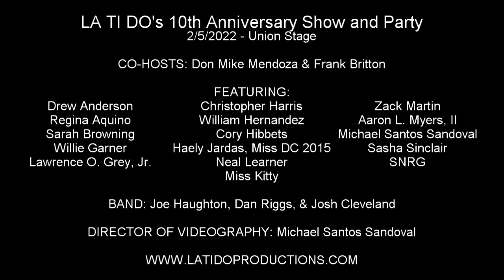Sarah Browning - "Dear Poets" (An Original Poem)